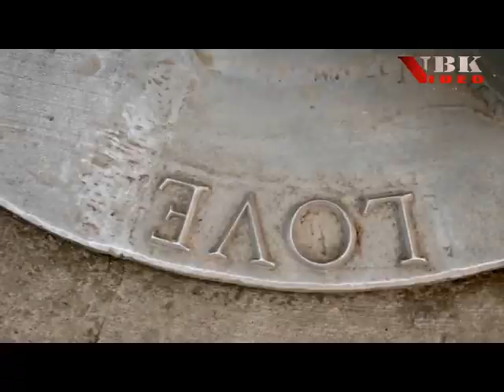Sanjar Usmonov- Yor yor